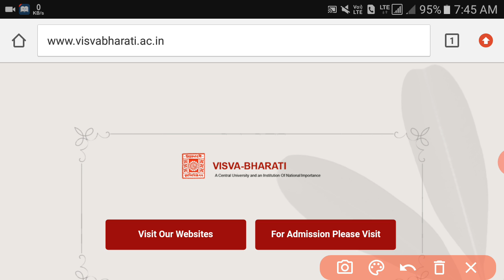VISVA BHARATI Admission 2020||aspiring students